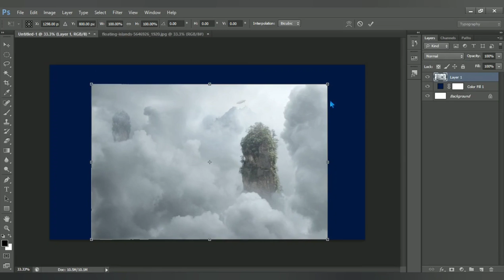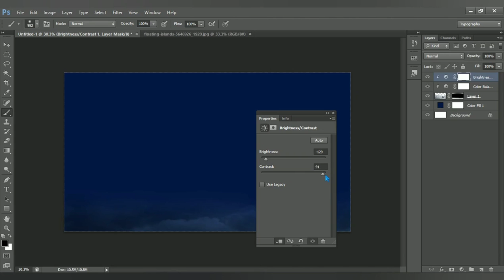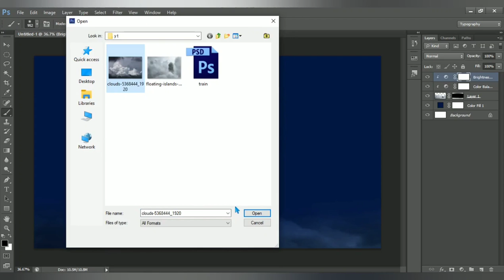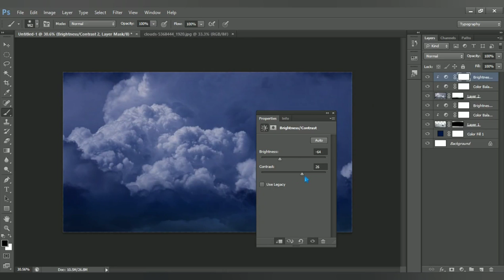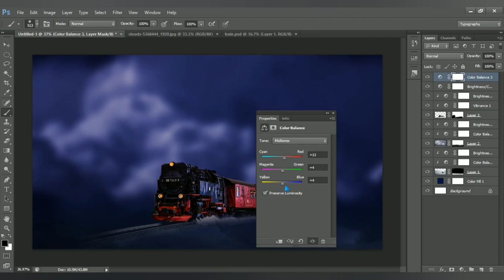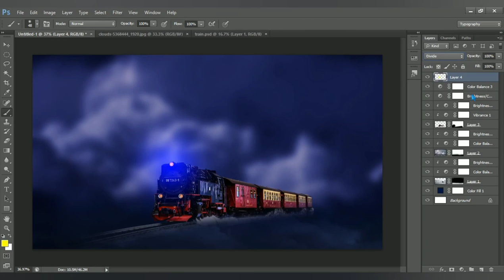Train - How to Photoshop Manipulation tutorial - Photoshop Tutorial